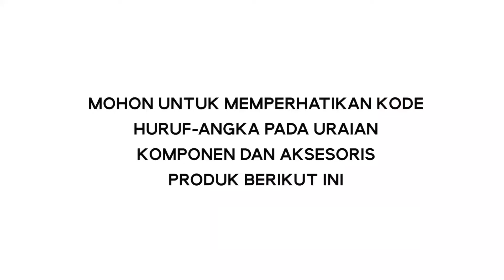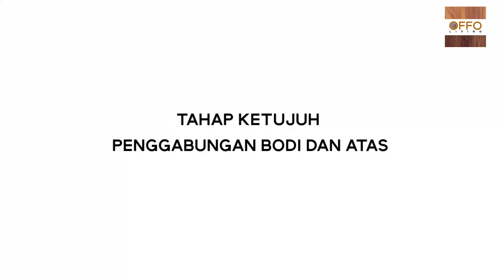OFFO LIVING - Tutorial perakitan Lemari rak grey natural oak (CSD8)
Cara merakit Lemari rak grey natural oak (CSD8) dan diajurkan mengikuti tahap perakitan sesuai buku petunjuk.

Produk buatan Indonesia kualitas ekspor, bikin kamu

Lemari rak grey natural oak dengan desain minimalis nan elegan ini sangat cocok untuk menyimpan berbagai barang berhargamu. Dengan warna ini semakin menambah kesan modern untuk memperindah sekaligus melengkapi ruanganmu.

Cek OFFO LIVING di marketplace kesayangan kalian!

Belanja sekarang! Lengkapi hunianmu dengan furniture modern dan minimalis hanya di Offo Living.